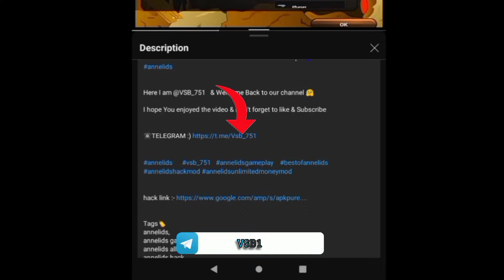ANNELIDS unlimited coin & Unlock All Guns 💀 Latest version apk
Tags🏷️
annelids,
annelids game,
annelids all weapons unlocked apk,
annelids hack,
annelids game how to play with friends,
annelids mod menu,
annelids hack ammo 9999 download,
annelids game hack,
annelids game all weapons unlocked apk,
annelids online battle,
annelids mod apk,
annelids all weapons unlocked apk mediafıre,
annelids all weapons unlocked,
annelids all weapons unlocked apk link,
annelids all weapons,
annelids all weapons unlocked apk 2023,
annelids all weapons unlocked apk 1.116.6,
all about annelids,
advanced nervous system in annelids in hindi,
annelids bluetooth,
annelids bomba nuclear,
annelids bugs,
annelids balas infinitas,
annelida bsc 1st year,
coelomates and annelids bsc 1st year,
annelida bsc 1st year in hindi,
annelida by ritu rattewal,
best weapons in annelids,
how to buy weapons in annelids,
how to buy extra weapons in annelids,
write in brief about coelom in annelids,
men in black annelids,
annelids online battle mod apk all weapons unlocked,
annelids multiplayer bluetooth,
annelids nuclear bomb,
annelida class 11,
annelida classification,
annelids code,
memes de annelids,
como descargar annelids hackeado,
trucos de annelids,
como descargar annelids en pc,
descargar annelids para pc,
descargar annelids para pc mediafıre,
annelids extra weapons unlocked apk,
annelids extra weapons,
annelids examples,
annelids en pc,
annelida examples trick,
annelida earthworm,
annelida excretory system,
annelida examples,
annelida entrance dose,
annelida excretion,
excretory structure and function in annelids,
how to get all weapons in annelids,
how to change gun in annelids,
how to use game guardian in annelids,
annelids hack version,
annelids hack ammo 9999 download link,
annelids how to unlock weapons,
annelids hack all weapons unlocked,
annelids hack kaise kare,
annelids hack game guardian,
annelids hack mod,
how to play multiplayer in annelids,
hack annelids,
how to play annelids with friends,
how to download annelids unlock all weapons,
how to change weapons in annelids,
how to hack annelids unlimited ammo,
hydrostatic movement in annelids,
annelids invertebrates,
nephridia in annelids,
metamerism in annelida,
annelida in hindi,
lucky patcher annelids,
shape of life annelids,
annelids hack apk todas las armas 2023,
annelids hack apk todas las armas 1.118,
annelids multiplayer,
annelids mod apk unlock all weapons latest version,
annelids mod menu apk mediafıre,
annelids multiplayer offline,
annelids mod menu download link,
annelids mod,
annelids mod apk all weapons unlocked,
characteristics of annelids,
nervous system of annelids,
reproduction of annelids,
annelids pro gameplay,
annelida phylum,
annelids pro player,
annelids powerful and capable worms,
annelids pronunciation,
annelids pro,
annelids pro tips,
annelida phylum class 11,
annelida phylum in hindi,
annelids pc download,
phylum annelida,
paano mag multiplayer sa annelids,
playing annelids,
profesor annelids,
hack para annelids,
annelida questions,
annelids para que sirven las monedas,
annelids cosas que no sabias,
annelids reproduction,
annelida ritu rattewal,
rayo are annelids,
annelida ringelwürmer,
annelids rtx,
annelids si te ries pierdes,
annelids armas repetidas,
respiration in annelids,
reproduction in annelids,
annelids soundtrack,
annelids song,
annelids secret weapons,
annelids script hack,
annelids script,
annelids sniper,
annelids soundtrack 3,
annelids soundtrack 2,
segmental organs in annelids,
script annelids,
annelids tips and tricks,
annelids tricks,
annelids theme song,
annelids theme,
annelids trailer,
annelids trucos,
annelida to arthropoda,
annelida trick,
annelids hack vô hạn đạn,
annelids apk hack ultima version,
annelids weapon mod apk,
annelids weapon,
annelids worms,
annelids multiplayer wifi,
anelis,
metamerism in annelida bsc 1st year,
annelida zoology,
z dagger,
annelids hack apk,
annelids mod unlimited ammo,
annelids game play,
annelids gg,
annelids 1.118.7 mod apk,
annelids 1.116.6 mod apk,
annelids 1.116 hack,
annelids 1.117 hack,
annelids 1.118,
annelids mod menu 1.117.3,
annelids mod menu 1.116.6,
annelids hack 1.118.10,
annelids mod menu 1.115.11,
annelids mod menu 1.118.11,
maya 18 annelids,
annelids 2023,
annelids 2024,
annelids hack 2024,
annelids mod apk 2024,
annelids hack 2023,
annelids hack apk 2023,
annelids mod menu 2024,
codigos para annelids 2023,
annelids mod menu apk mediafıre 2023,
annelids hack apk todas las armas desbloqueadas 2023,
annelids hack apk todas las armas 2022,
annelids mod menu apk mediafıre 2024,